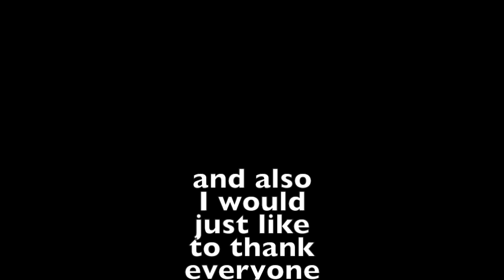IM BACK WITH A BROKEN BONE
***repost because the last version wasn't edited!
I havent been posting because my body is broken. I'm back though I just start posting again this week!! Don't forget to keep commenting suggestions on my last video for what i should do at 100 subs!

QOTV: Have you ever broken a bone? If so, what was it and how?
Hello! My name is Haylee, I am a 10 year old gymnast, vlogger and all around fun time!

Follow me on musical.ly: @gymnastics_chick0807
66